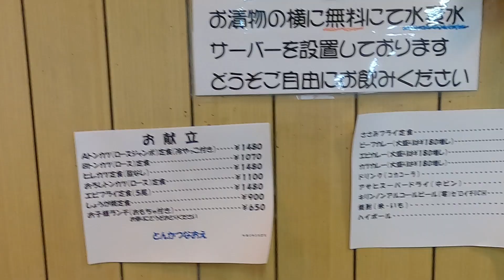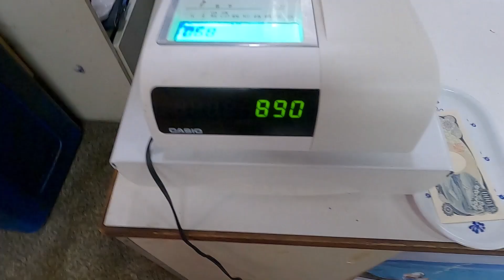移転再オープン㊗ とんかつ なおえ 昭和レトロ 【 九州 福岡県 久留米市 】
福岡県久留米市にある
とんかつなおえさんは
久留米の老舗です
昔近くに住んでいたので
よくいったお店です
ボリュームあるとんかつと
セルフでケーキまで付いた
サービス満点お店
昭和レトロも感じるお店でもあります
お近くによられた際いってみてはいいかがでしょうか？

2022年５月一時閉店してます
２０２２年１０月１１日
福岡県久留米市国分移転㊗